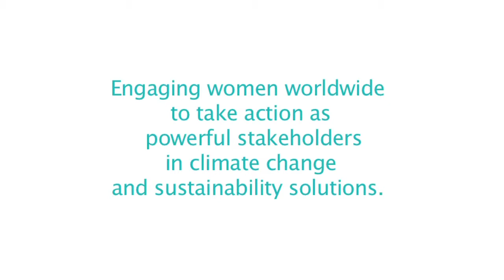Bineta Diop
The Women's Earth & Climate Action Network, International (formerly IWECI) engage women worldwide to take action as powerful stakeholders in climate change and sustainability solutions.  This is one of the interview from New York Summit 2013.